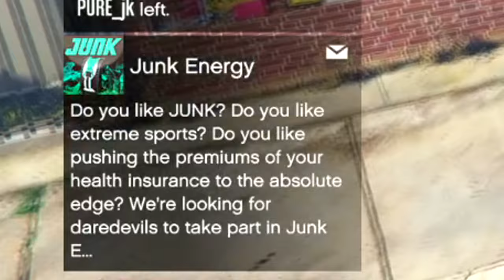Playing With MODDERS In GTA Online Is ABSOLUTE MADNESS